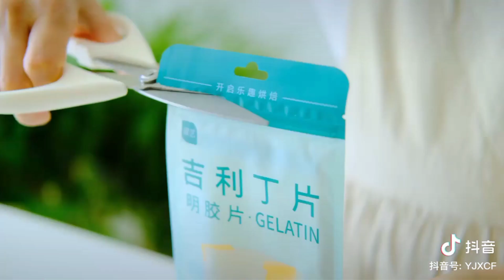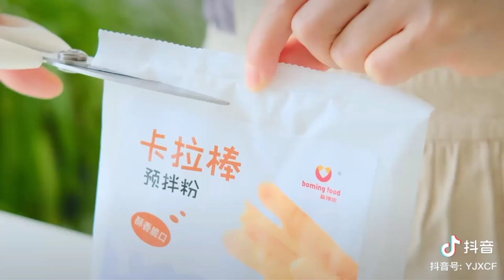ASMR cooking compilation #17.